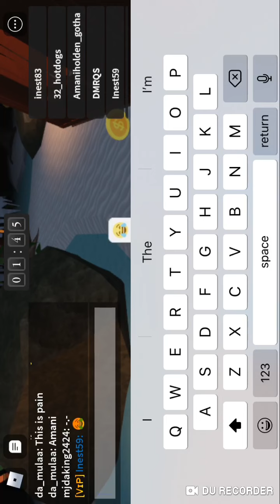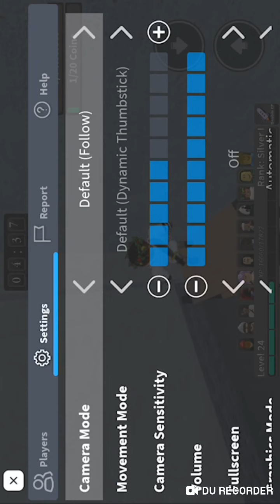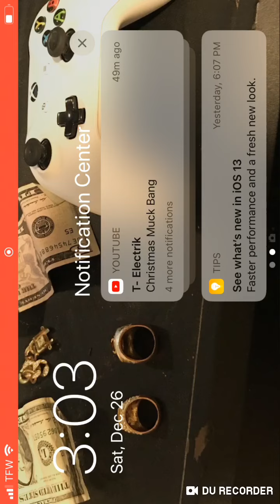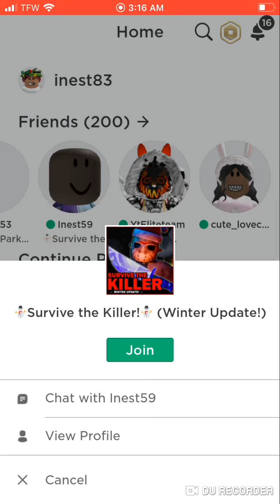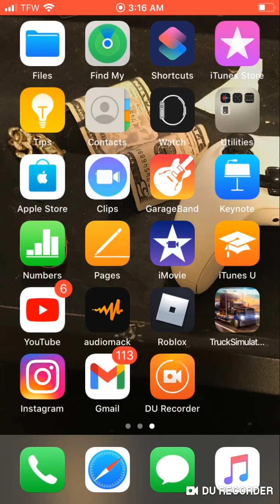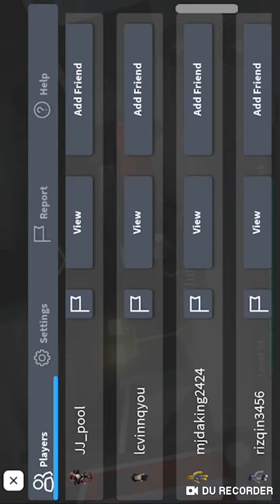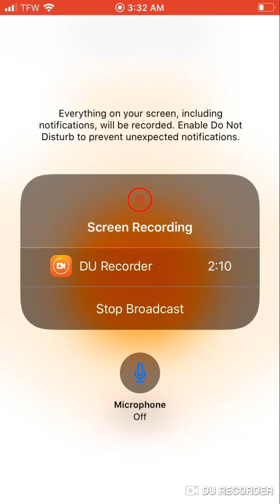December 28, 2020